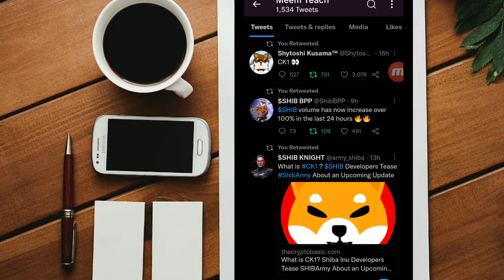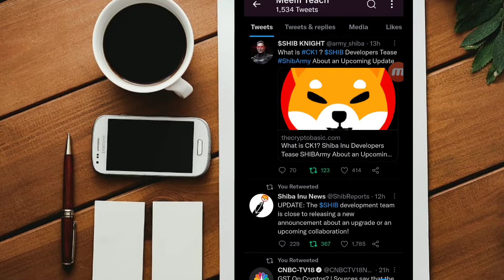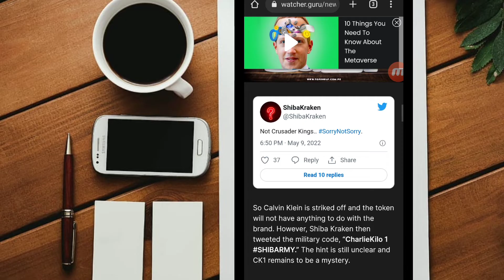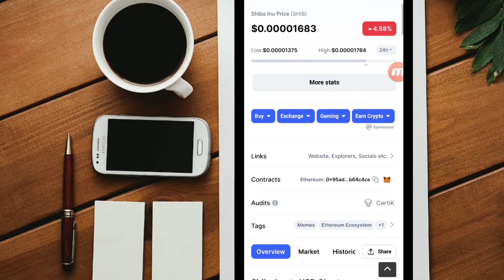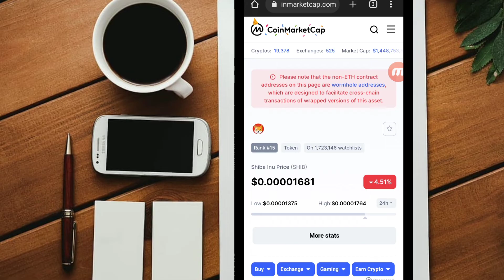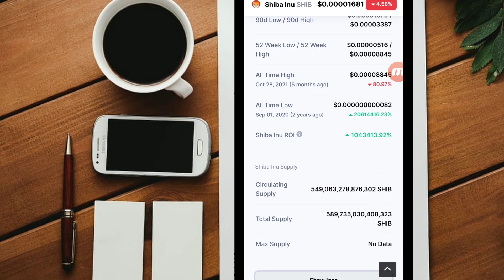SHIBA INU NEW PARTNERSHIP!